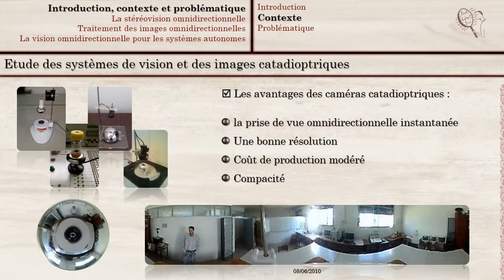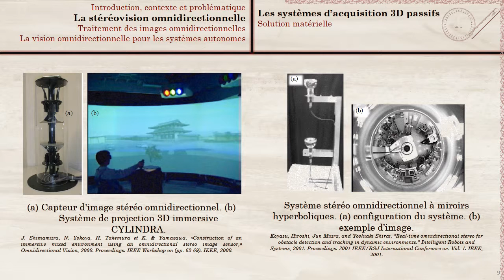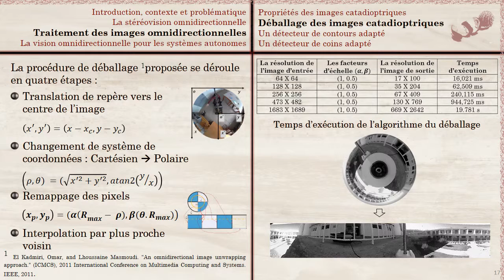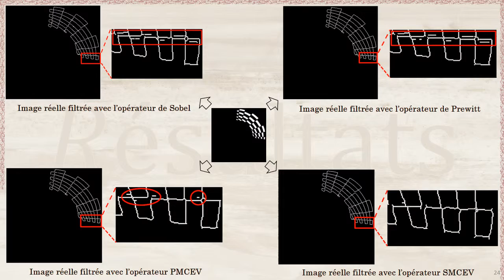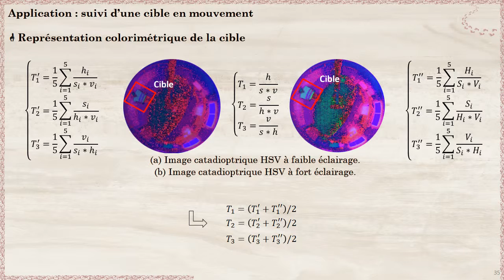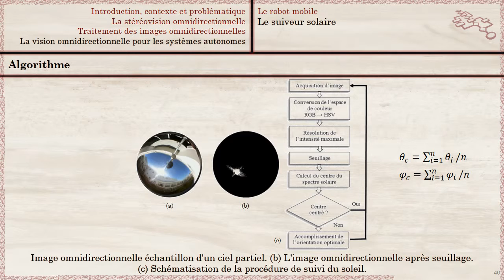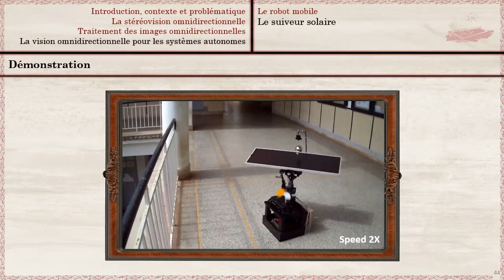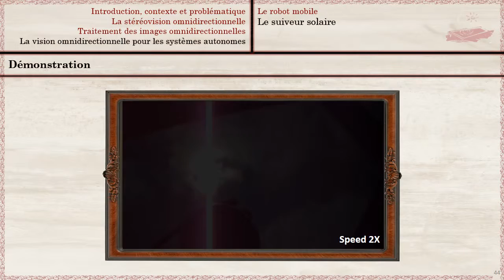CONTRIBUTION A LA STEREOVISION OMNIDIRECTIONNELLE ET AU TRAITEMENT DES IMAGES CATADIOPTRIQUES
CONTRIBUTION A LA STEREOVISION OMNIDIRECTIONNELLE ET AU TRAITEMENT DES IMAGES CATADIOPTRIQUES : APPLICATION AUX SYSTEMES AUTONOMES
Thesis Defense Slides